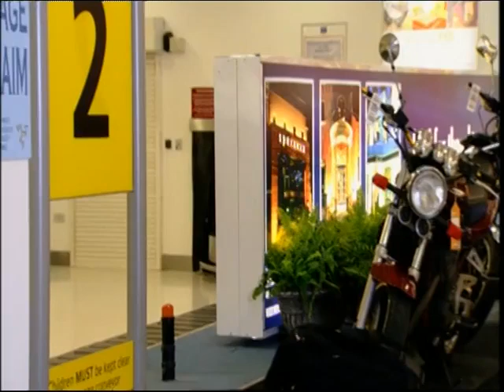The McDowell Brothers - 2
The McDowell Brothers
Dry Your Eyes ep 2
McDowell Brothers: Jonjo 1 (Martin Reid) and his brother Jonjo 2 (Michael McDowell)
Written By Damon Quinn